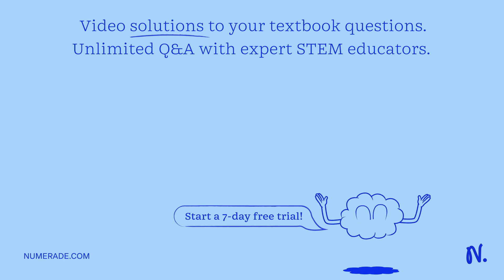Question 37: Which compound is a secondary amine? IHC2H5 NH2CH3 NH3 CH4